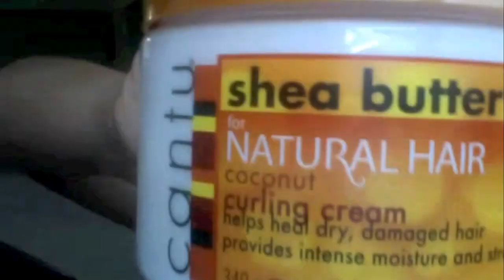Haul, Curly Regimen, Updates (a long one)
Hola! It's been awhile so here is a long video updating yall on what I've been up to as well as a mix of a Haul of my new products alongside how I use them in my new curly regimen.

All products were purchased by me.

Hair:
Elucence Moisture Benefits Shampoo

VO5 Conditioner (walmart)

Cantu Shea Butter for Natural Hair coconut Curling Cream

Beauty:
Wet n Wild - 970 Purty Persimmon/ 965 Cherry Picking